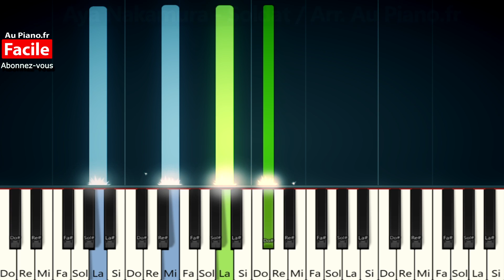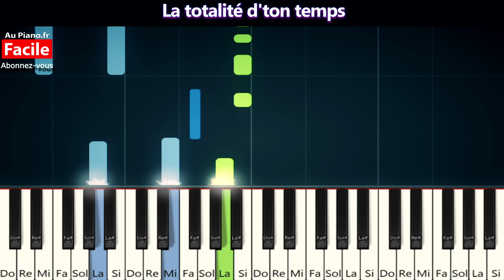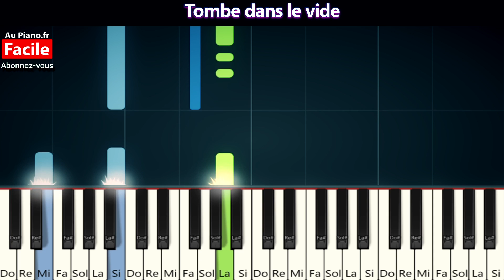Aya Nakamura - Soldat Piano Facile Tutorial Karaoké the voice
Aya Nakamura - Soldat Tutorial Karaoké Piano Facile avec les paroles.
Cover instrumental avec Synthesia
🎤Pour afficher ou enlever les paroles, et faire the voice en live, activez ou désactivez les sous-titres de la vidéo